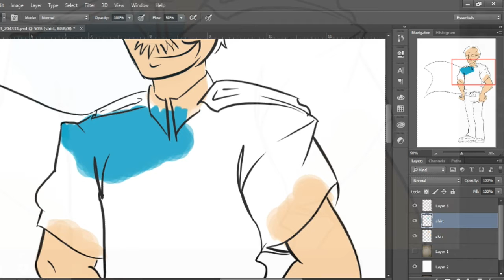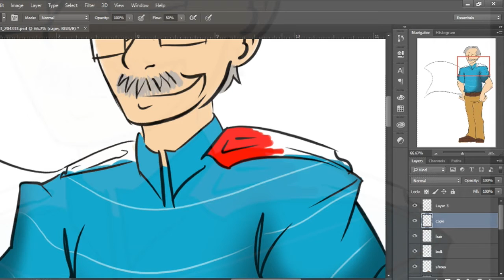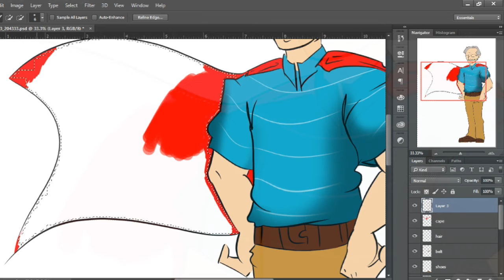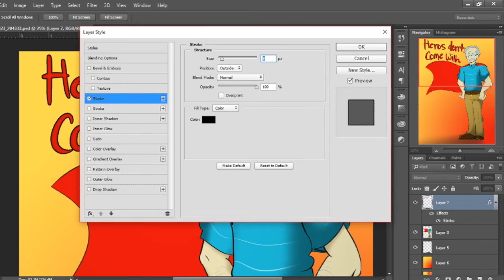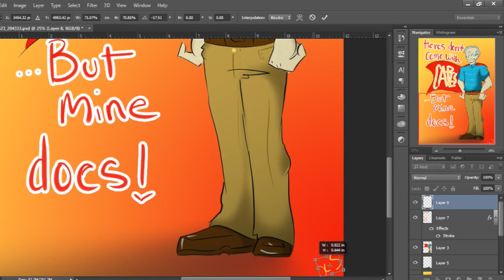HAPPY BIRTHDAY MR. BECKETT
Spell check on their name I know there is no c!

Drawn by: Instagram-@poodle_the_artist